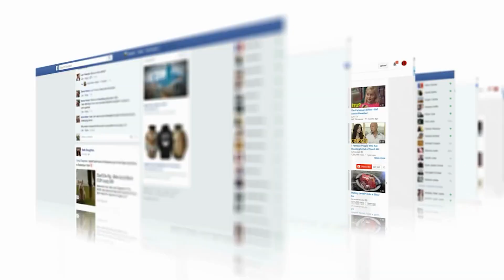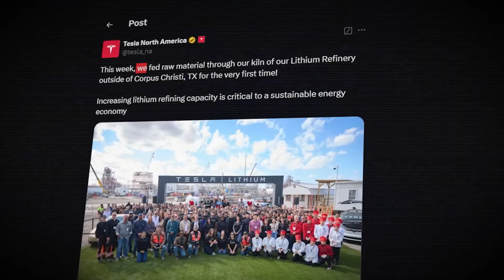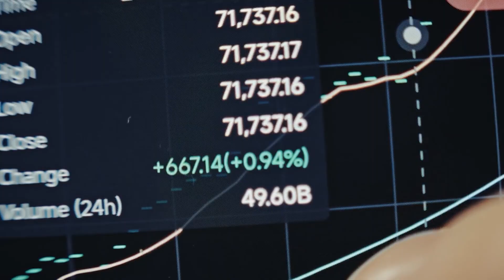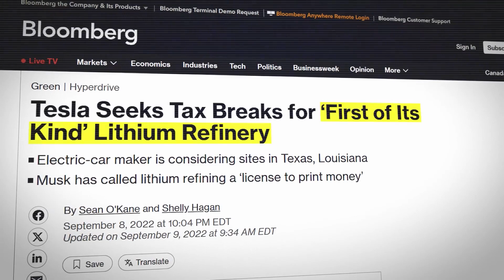Tesla Giga Factory Lithium Refinery | Spodumene + Salt = MAGIC!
Discover the magic behind Tesla's groundbreaking lithium refinery at the Giga Factory! Learn how Tesla is turning spodumene into the lithium that powers our electric future. With a pinch of salt and a lot of innovation, this revolutionary process is changing the EV game. From sustainable sourcing to advanced battery production, Tesla is taking clean energy to the next level. Watch to uncover the science, technology, and sustainability efforts shaping the lithium revolution!